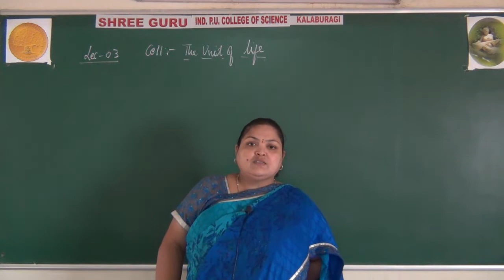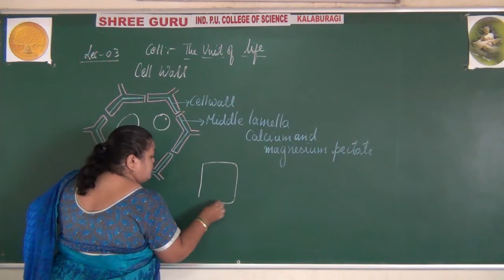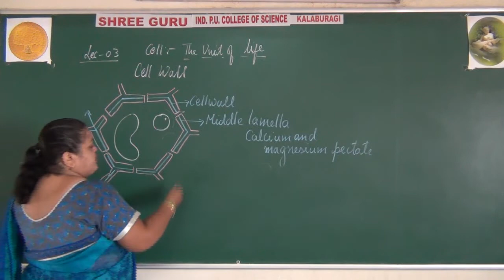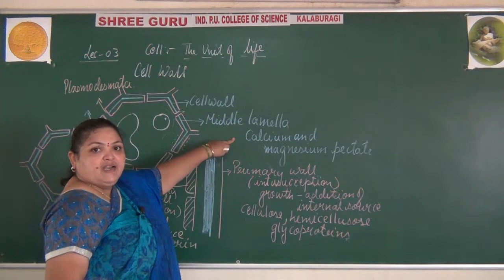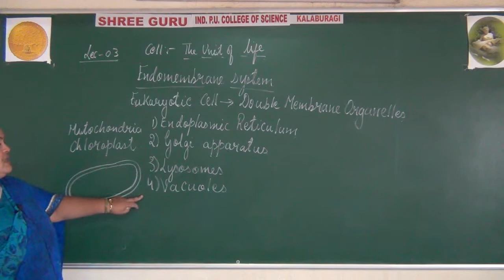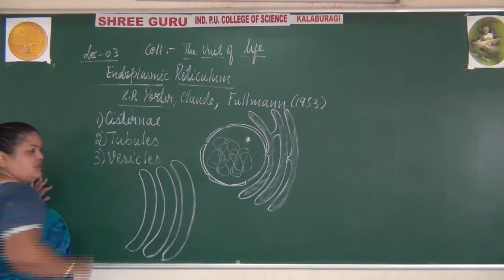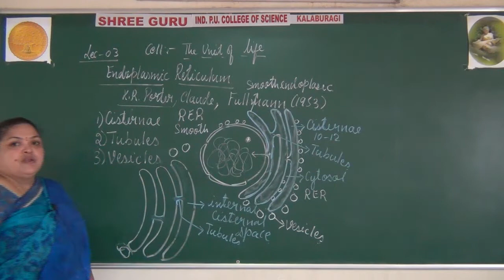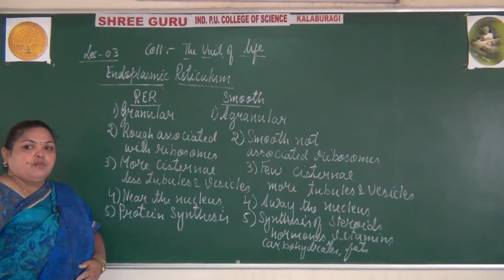PUC 1, BIOLOGY, CHAPTER 8, LECTURE -3(1) | TOPIC | CELL THE UNIT OF LIFE | BY Miss PARVATI G